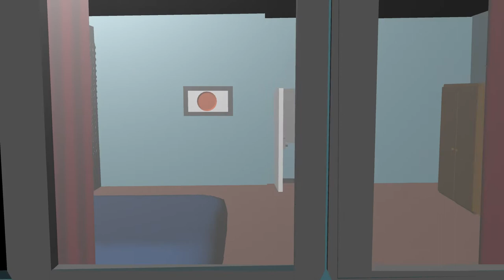A Sleepy Animation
This took me three weeks to complete, just a short fun animation I made for my portfolio about a man having a bizarre dream.